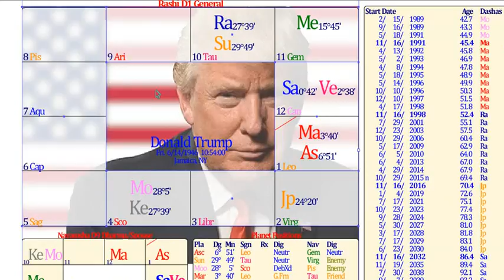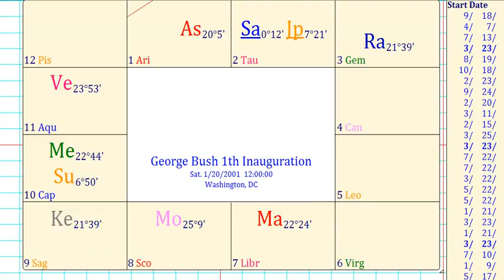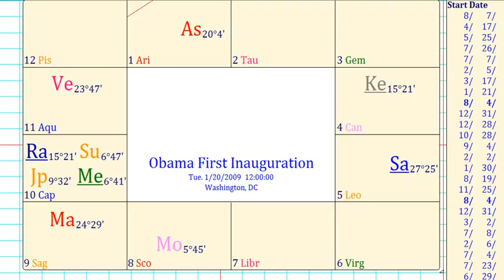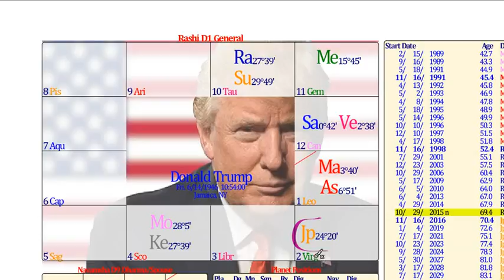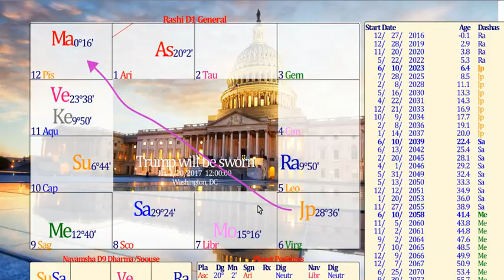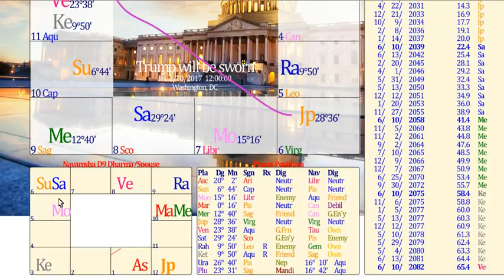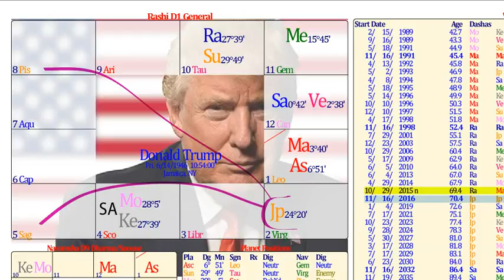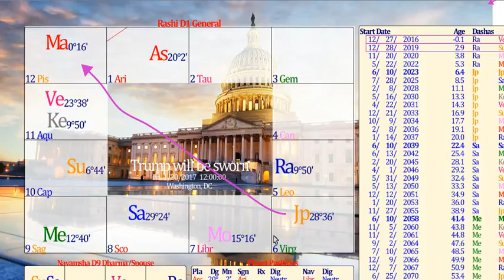Próximo Gobierno de USA - Inicio 20 Enero 2017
¿Qué dice la carta natal de Donald Trump? ¿Qué dice la carta del inicio del nuevo gobierno de Estados Unidos?